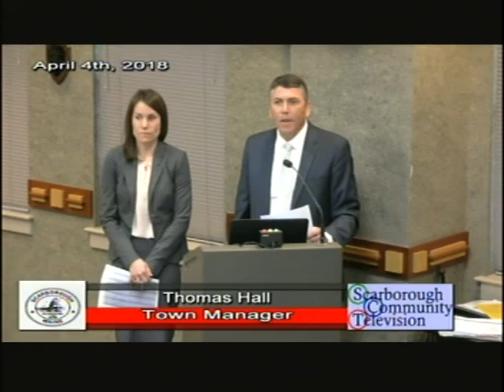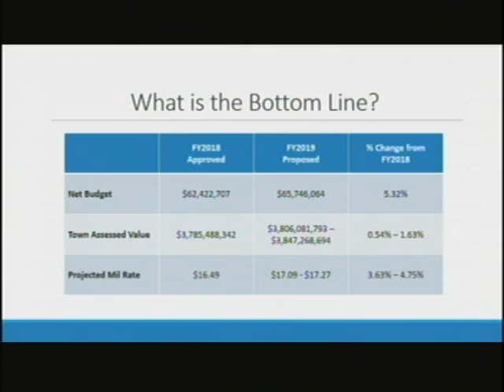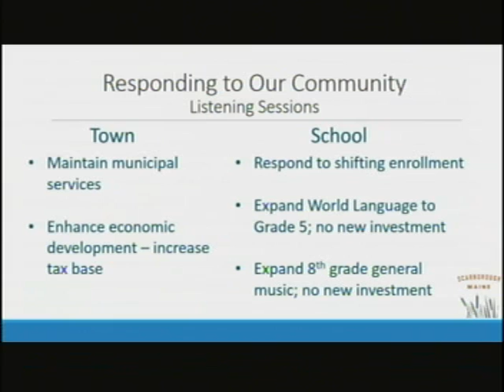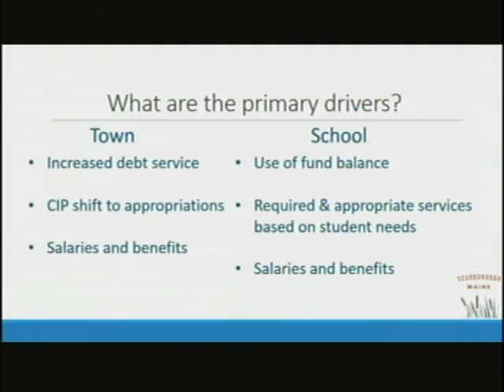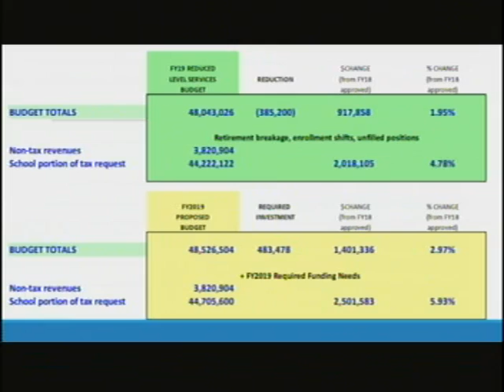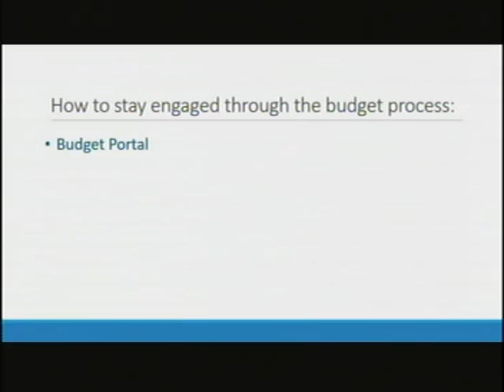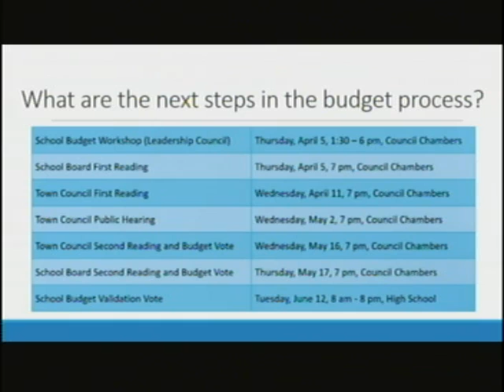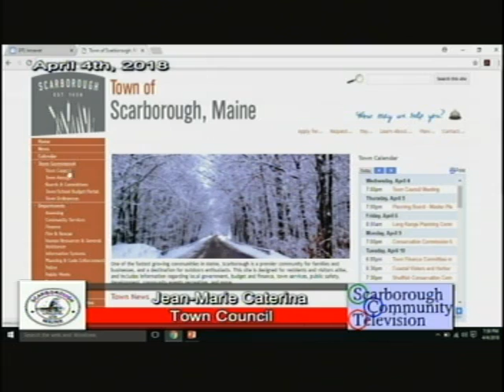Town Council, April 4, 2018, Scarborough, Maine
Town Council, April 4, 2018, Scarborough, Maine meeting. 1:17:06